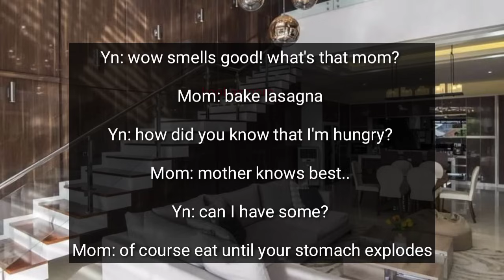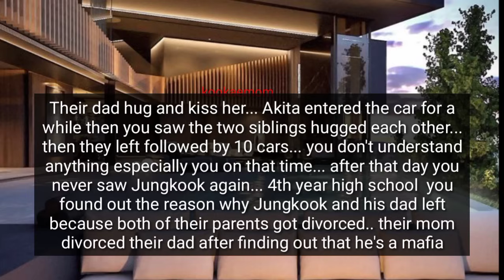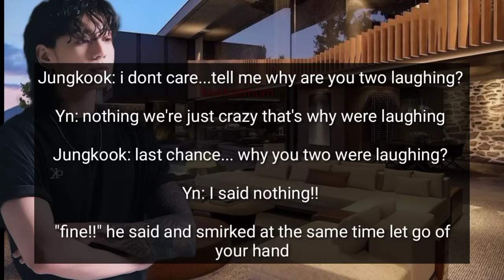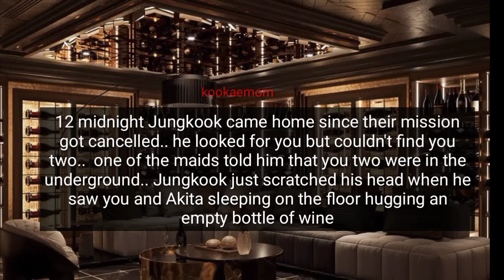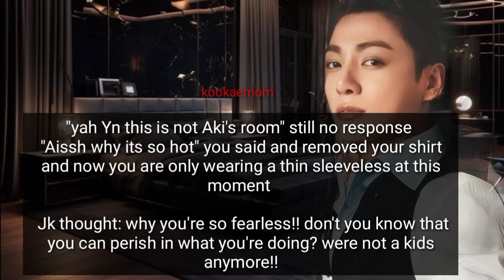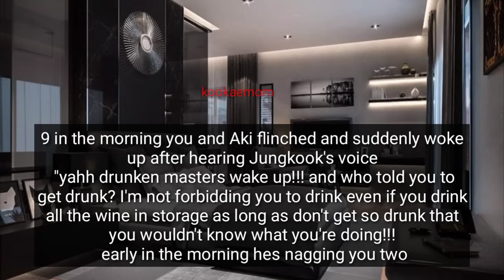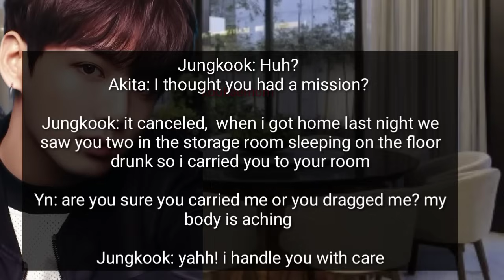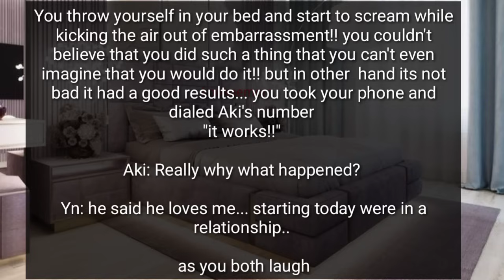Accidentally Sleep Besides The Mafia Who Has An Anger Issue Thinking it was Your Best friend Room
originally written by Kookae mom
to